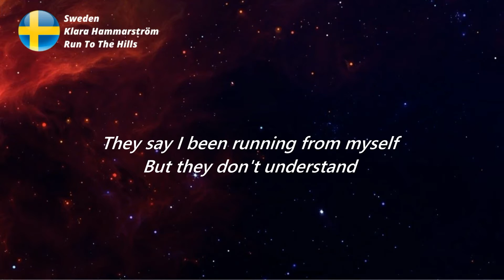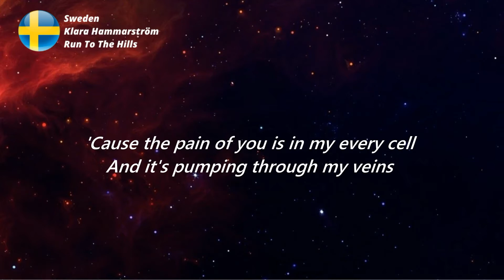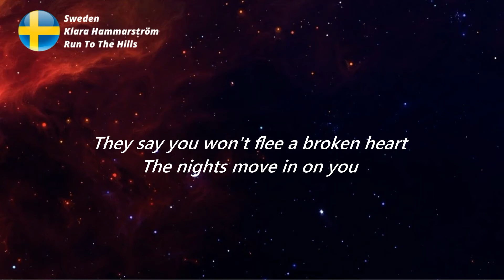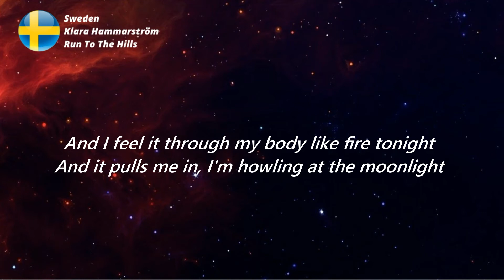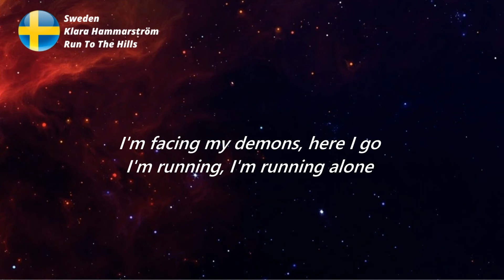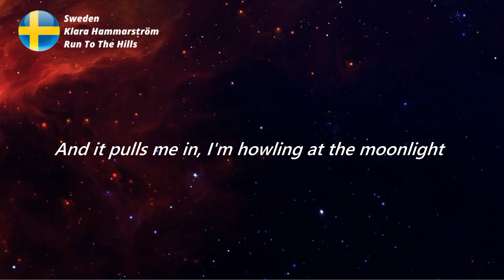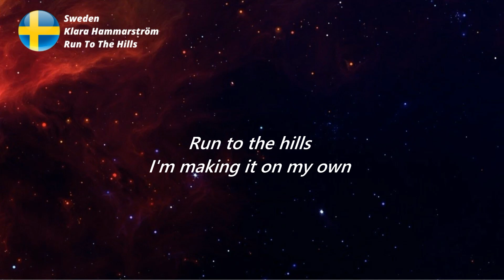LYRICS / TEXT | KLARA HAMMARSTRÖM - RUN TO THE HILLS | MELODIFESTIVALEN 2022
LYRICS / TEXT | KLARA HAMMARSTRÖM - RUN TO THE HILLS | EUROVISION 2022 SWEDEN

Full lyrics :

They say I been running from myself
'Cause the pain of you is in my every cell
And it's pumping through my veins

[Pre-Chorus]
And I feel it through my body like fire tonight
And it pulls me in, I'm howling at the moonlight

[Chorus]
And I run to the hills
I'm making it on my own
I'm facing my demons, here I go
I'm running, I'm running alone
To the hills
Where the brokenhearted go
I'm running to save my haunted soul
Run to the hills

[Verse 2]
They say you won't flee a broken heart
The nights move in on you
But they have never raced under the stars
The flight will see mе through

[Chorus]
To the hills
I run to the hills

Eurovision 2022 :

Albania : Ronela Hajati - Secret
Australia : Sheldon Riley - Not The Same
Austria : LUM!X & Pia Maria - Halo
Azerbaijan : Nadir Rüstəmli -
Belgium : Jeremie Makiese - Miss You
Bulgaria : Intelligent Music Project - Intention
Croatia : Mia Dimsic - Guilty Pleasure
Cyprus : Andromache - ELA
Czech Republic : We Are Domi - Lights Off
Denmark : Reddi - The Show
Estonia : Stefan - Hope
Finland : The Rasmus - Jezebel
France :  Alvan & Ahez - Fulenn
Georgia : Circus Mircus - Lock Me In
Germany : Malik Harris - Rockstars
Greece : Amanda Tenfjord - Die Together
Ireland : Brooke Scullion - That's Rich
Israel : Michael Ben David - I.M
Italy : Mahmood & Blanco - Brividi
Latvia : Citi Zeni - Eat Your Salad
Lithuania : Monika Liu - Sentimentai
Malta : Emma Muscat - Out Of Sight
Moldova : Zdob si Zdub - Trenuletul
Montenegro : Vladana - Breathe
Netherlands : S10 - De Diepte
North Macedonia :  Andrea - Circles
Norway : Subwoolfer - Give That Wolf A Banana
Poland : Ochman - River
Romania : WRS - Llamame
San Marino : Achille Lauro - Stripper
Serbia : Konstrakta - In Corpore Sano
Slovenia : LPS - Disko
Spain : Chanel - Slo Mo
Sweden : Klara Hammarström - Run To The Hills
Switzerland : Marius Bear - Boys Do Cry
Ukraine : Kalush Orchestra - Stefania
United Kingdom - Space Man